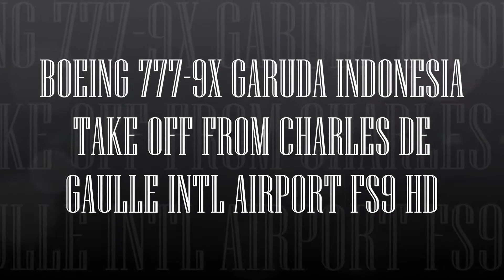BOEING 777 9X GARUDA INDONESIA TAKE OFF FROM CHARLES DE GAULLE INTL AIRPORT FS9 HD